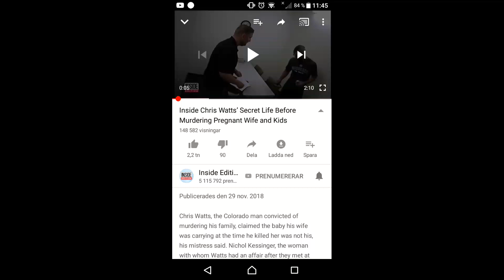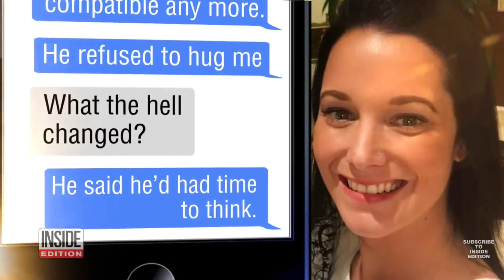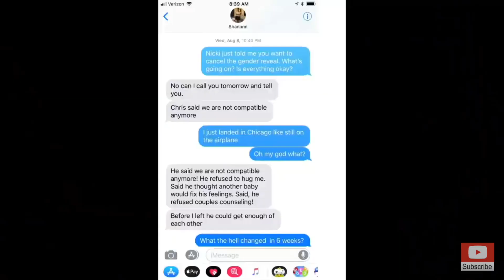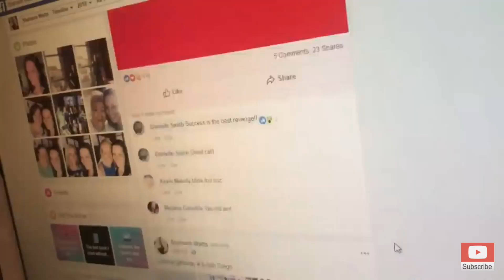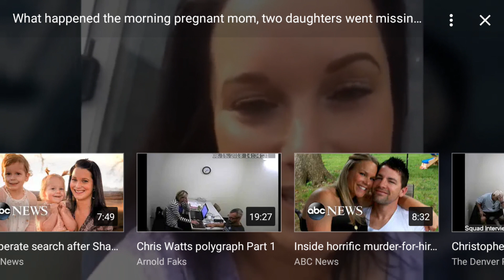Chris watts and shannan watts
Michael Vasara radionbotkyrka 91,6 Alby Botkyrka